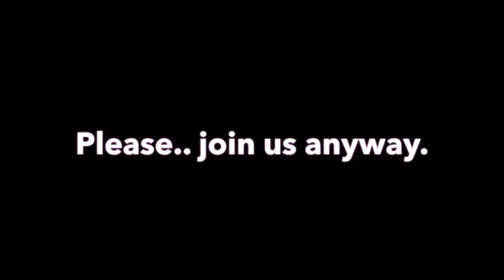Easter Vlog: Blooper Reel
We know everyone thinks we're so "polished." (yeah, right) Here's a glimpse into some of the takes behind our last "simple" 2-minute video.